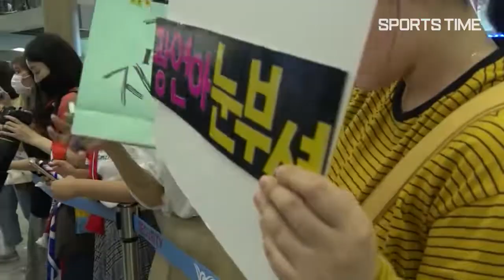산들바람처럼 갔다가 폭풍이 되어 돌아온 U-20!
오늘도 주모를 불러봅니다...
새역사를 쓰고 돌아온 대표팀!